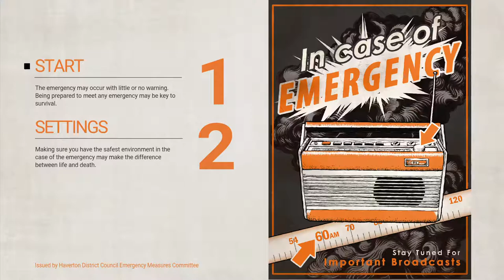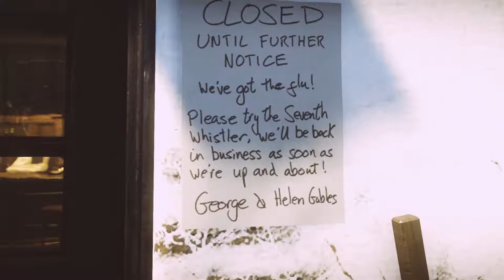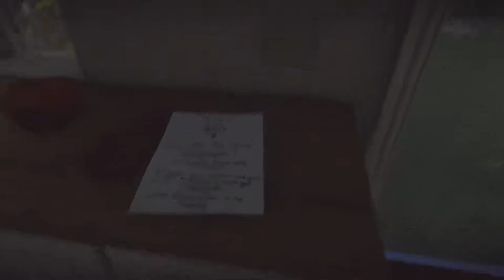This Is Art || Everybody's Gone To Rapture #1 (PS4 pro gameplay)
psn:troyzombie
steam: Blackhawxdown
My Setup: Blu Yeti Silver Edition
Benq MX511
 PS4 Pro
PSVR 1.0
Toshiba Satellite 890

A fun place for me to upload thoughts on games, funny clips and let's play's!